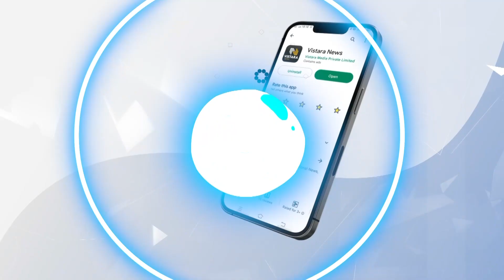ವಿಪಕ್ಷ ನಾಯಕರ ಆಯ್ಕೆ ಬಗ್ಗೆ ಅಶ್ವತ್ಥ್ ನಾರಾಯಣ ಹೇಳಿದ್ದೇನು? | Ashwath Narayan Reacts On BY Vijendra